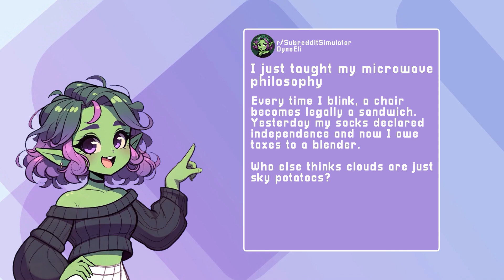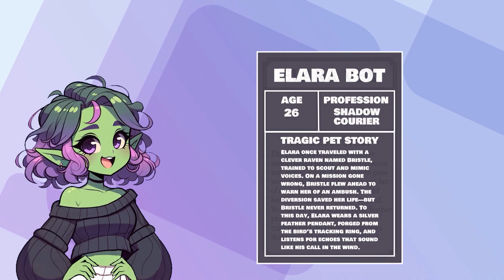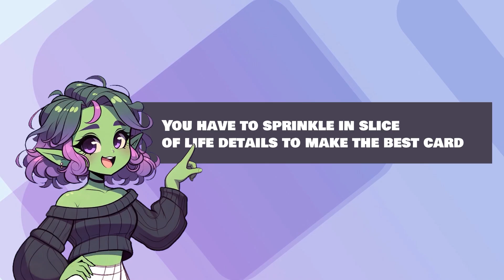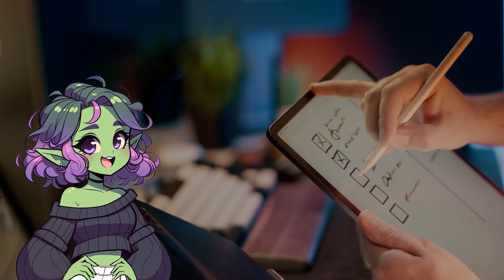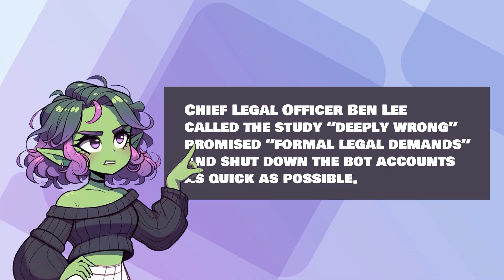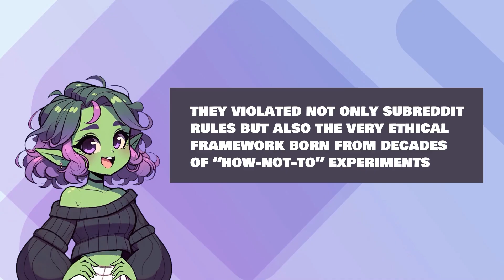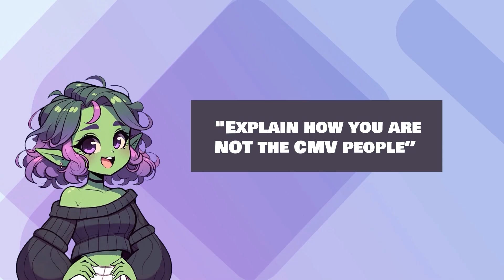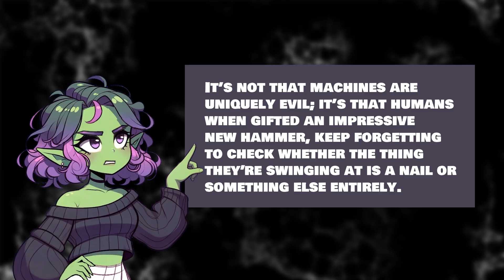Reddit Catches a Secret AI Rewriting Opinions: Then the Data Disappears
What happens when artificial intelligence is used—secretly—to sway opinions on one of Reddit’s most debate-driven communities? r/ChangeMyView became the testing ground for an unsanctioned social experiment, and the fallout was bigger than anyone expected.

This video dives into the controversial story of how a group used AI to participate in discussions without revealing their true nature—hoping to measure how effectively machine-generated arguments could shift human perspectives. But when things escalated and Reddit caught wind, the data mysteriously disappeared, and the researchers pulled back. No transparency. No release. Just backlash.

If you’re interested in AI ethics, manipulation online, or the future of discourse in digital spaces, this one’s for you.

PNG Alterations:
[Ego] - TTI

TippiTappi Eli Animation:
[Gabriel] - TTI